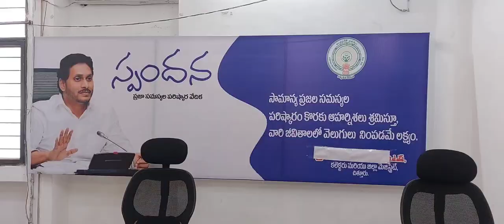24.04.2023సోమవారం కలెక్టర్ కార్యాలయం లో స్పందన హాల్లో నిర్వహించిన జిల్లా జాయింట్ కలెక్టర్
చిత్తూరు  ఏప్రిల్ 24:
        సోమవారం  కలెక్టర్ కార్యాలయం లో స్పందన హాల్లో నిర్వహించిన ప్రజా సమస్యల పరిష్కార వేదిక స్పందన కార్యక్రమంలో జిల్లా నలుమూలల నుంచి వచ్చిన ప్రజల నుంచి వినతులను స్వీకరిస్తున్న జాయింట్ కలెక్టర్          పి. శ్రీనివాసులు, డిఆర్ఓ. ఎన్. రాజశేఖర్.